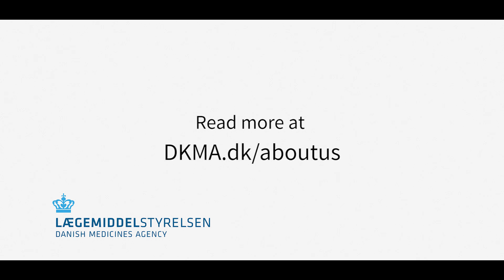An impact on the European agenda